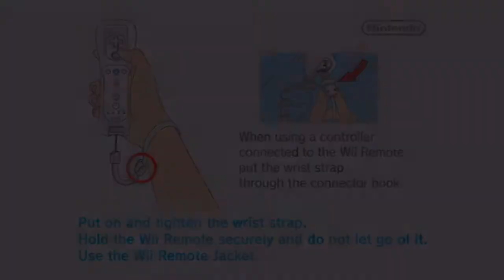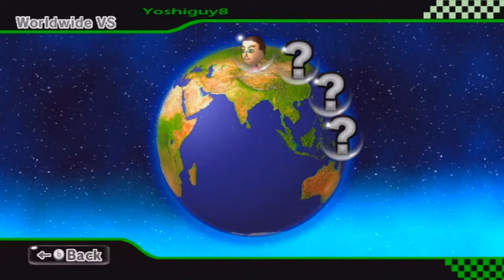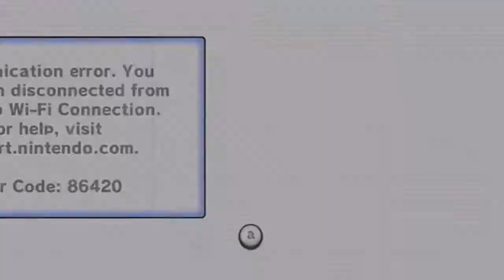Mario Kart Wii - Worldwide Races 29 [COMMENTATED]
Anyways, I'm finally back and that's all that matters. Late on a Monday night, I decided to play some MKWii. It's pretty much the only time I've played since I'm lazy as fuck these days. To be honest, it's just all the things I have to do at eighteen years old that's messing my schedule up.

In this video, I start off getting fourth place on SNES Ghost Valley 2. Then on GCN Waluigi Stadium, I get fourth place again. Things would get excruciatingly worse as I get last place on N64 Sherbet Land. I was front running, I nearly got to the finish line when all hell broke loose. Luigi Circuit followed Sherbet Land, and it was almost a successful win. I end up getting raped with red shells after having one banana in stock. I get bailed out by Wiimmfi as I was about to get another tragic loss. I do lose a shit load of VR from getting disconnected though. I join a new worldwide VS race that had two other opponents. That race on Bowser's Castle was a disaster when it began. Literally nothing happened in the last race.

This video is in 60 FPS! It took 4 hours and 20 minutes to render. I know I sucked so bad, but at least I played the game.

Video recorded on March 21st, 2017.